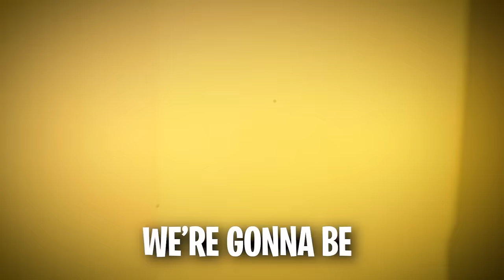They BUILT A SECRET PUPPY HOME HIDDEN In The Forest